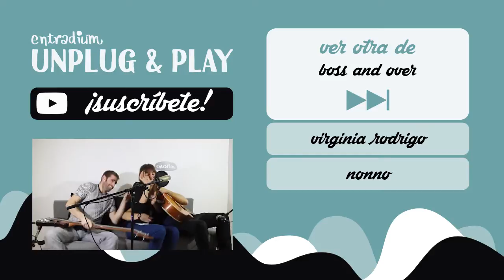Boss And Over - Summer tie - entradium unplug&play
Boss And Over interpretando Summer tie en las oficinas de entradium. Entérate de sus próximo concierto y compra entradas

01/04/2015 - El Puerto de Santa María
15/05/2015 - Bilbao